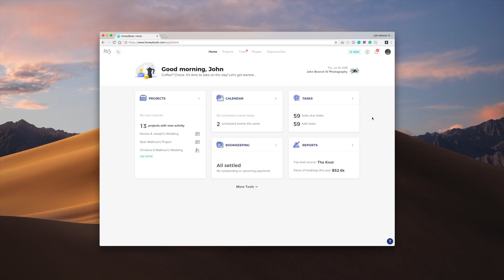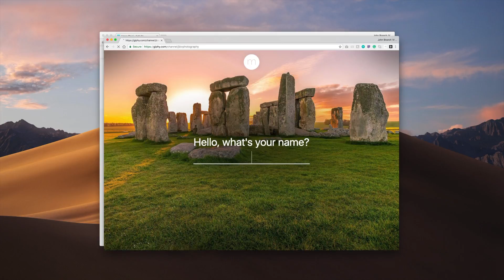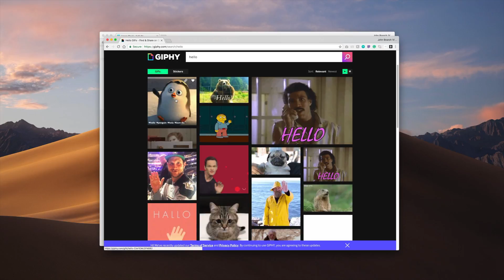HoneyBook Tutorial: Using GIFs in HoneyBook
GIFs are the quickest way to get personal real responses from your clients. Easily place them in your HoneyBook messages for maximum booking speed.

Gear Used to Make this Video:
BlueMic Yeti
Fujifilm XT2
Fujifilm 23mm f/2
Mefoto Tripod
Rode VideoMicro
Liliput Field Monitor

You can also head over to my site to view my work and get in contact!